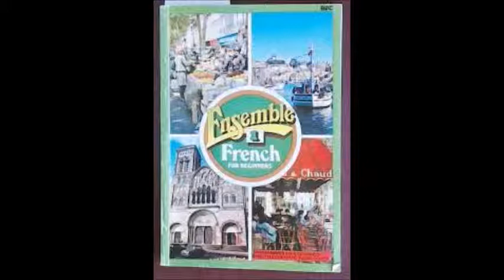BBC Ensemble Audio 04